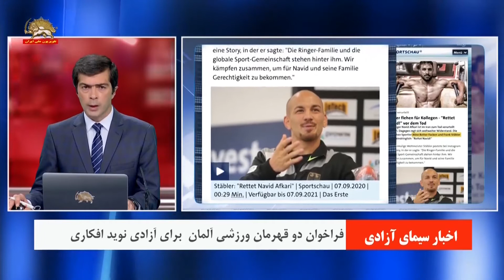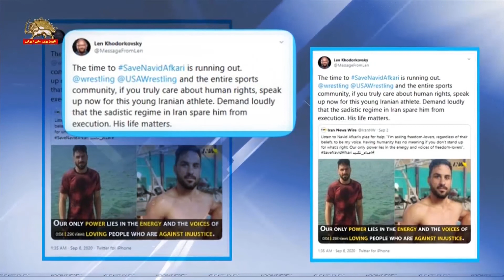فراخوان دو قهرمان ورزشی آلمان : نوید افکاری را آزاد کنید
دو قهرمان ورزشی آلمانی آلینه روتر فوکن Aline Rotter-Focken و فرانک اشتبلر Frank Stäbler ورزشکاران جهان را به حمایت از نوید افکاری فراخواندند.
فرانک  اشتبلر که سه بار قهرمان کشتی جهان شده در اینستاگرام خود نوشت: «جامعه کشتی گیران و جامعه ورزشکاران جهان از نوید  افکاری حمایت میکنند. ما مبارزه میکنیم تا برای نوید عدالت را به ارمغان بیاوریم.»
آلینه روتر فوکن، قهرمان پیشین کشتی جهان نیز نوشته است: ‌«جامعه کشتی گیران مسئولیت دارد درگیر این موضوع بشود. لطفا جان نوید را نجات دهید.» ...

لن خودور کوفسکی مشاور ارشد وزارت خارجه آمریکا در توئیتر خود نوشت:  به جامعه کشتی و کشتی آمریکا و همه جوامع ورزشی، اگر شما واقعا به حقوق بشر اهمیت می دهید، اکنون برای نجات جان این جوان ورزشکار صدای خود را بلند کنید و با صدای بلند بخواهید که رژیم (سنگدل) سادیستی در ایران از اعدام او خودداری کند. جان او مهم است.  ‎